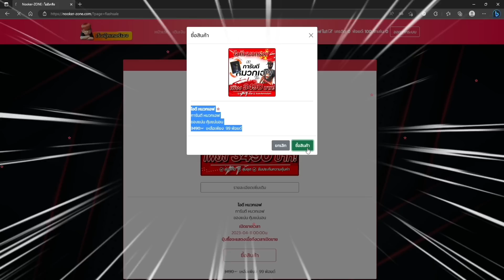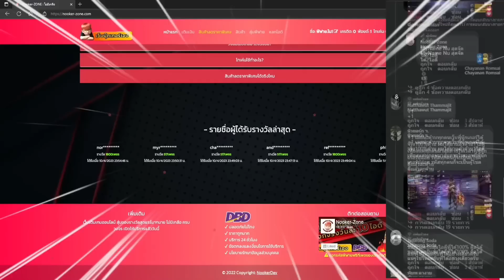FreeFire - (กิจกรรมเพชรม่วงกลับมาแล้ว) มีของฟรีเยอะมาก+สกรีนปืนถาวร+ท่าทางฟรี😱รีบดู✅ห้ามพลาด